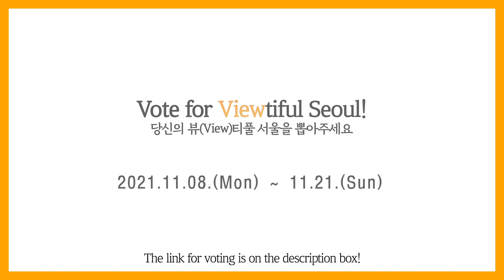[뷰티풀 서울] 통통 튀는 매력으로 담아낸 한강뷰의 서울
뷰(View)티풀 서울,
뷰티풀한 서울을 서울의 멋과 맛으로 뷰티풀 서울 멋과 맛 발굴단!
시민의 눈으로 담아낸 서울의 멋과 맛을 소개합니다!

뷰티풀 서울을 더 자세히 알아보고 싶다면 👀